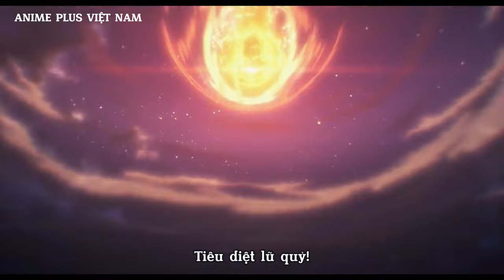「Overlord: The Sacred Kingdom」Official Trailer Vietsub || Movie 2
Công lý chết chóc nhất, ánh sáng của tất cả.

"Overlord the Movie" "The Sacred Kingdom"
Ngày 20/9 (Thứ Sáu) Roadshow Toàn quốc (Nhật Bản) | Ngày 13/9 (Thứ Sáu) IMAX® chiếu sớm

◆STAFF:
-Tác phẩm gốc: Maruyama Kugane (Overlord/KADOKAWA xuất bản)
-Thiết kế nhân vật: so-bin
-Thiết kế quái vật: so-bin, Casewabe
-Đạo diễn, biên kịch: Ito Hisanori
-Hỗ trợ biên kịch: Sugawara Yukie
-Thiết kế nhân vật, đạo diễn hoạt họa chính: Tasaki Satoshi
-Thiết kế nhân vật phụ/Thiết kế quái vật/Thiết kế đạo cụ: Sugiura Kouji, Izumo Juki, Nakamura Yumiko, Takeuchi Anko
-Giám đốc nghệ thuật: Ikeda Shigemi, Maruyama Yukiko (Atelier Musa)
-Thiết kế nghệ thuật: Tomo No Kazuko, Okubo Shuichi, Norisue Miho (Atelier Musa)
-Thiết kế màu sắc: Noguchi Sachie
-Giám đốc 3D: Oya Kazuya (Graphinica)
-Đạo diễn hình ảnh: Watanabe Yoshiaki
-Biên tập: Tsukamoto Mariko
-Giám đốc âm thanh: Sato Fumiyuki
-Hiệu ứng âm thanh: Mitsui Tomohiro
-Điều chỉnh âm thanh: Okabe Naoki
-Sản xuất âm thanh: Bit Groove Promotion
-Âm nhạc: Katayama Shuji (Team-MAX)
-Sản xuất âm nhạc: KADOKAWA
-Nhà sản xuất hoạt hình: Hashimoto Kentaro
-Sản xuất hoạt hình: Madhouse
-Phát hành: Kadokawa ANIMATION
-Sản xuất: Ủy ban sản xuất "Overlord" Phần Saint Kingdom

◆STUDIO: Madhouse.

◆BÀI HÁT CHỦ:
OxT「WHEELER-DEALER」

◆CAST:
-Ainz: Hino Satoshi
-Albedo: Hara Yumi
-Yaldabaoth: Kato Masayuki
-Shalltear Bloodfallen: Seto Asami
-Neia: Aoyama Yoshino
-Remedios: Ikuta Inori
-Calca: Hayami Saori
-Cleric: Tomatsu Haruka

◆CỐT TRUYỆN:
Nữ vương thánh Calca cai trị Vương quốc Thánh Loubre, một quốc gia được bảo vệ bởi những bức tường thành kiên cố và trải qua thời kỳ hòa bình thịnh vượng. Tuy nhiên, sự yên bình ấy bị phá vỡ bởi cuộc xâm lược bất ngờ của Hoàng đế ma thuật Yaldabaoth và liên minh quân đội Á Nhân. Dù huy động toàn bộ sức mạnh, với sự dẫn dắt của Hiệp sĩ trưởng Remedios và Thánh sư trưởng Cleric, nhưng Vương quốc Thánh vẫn không thể chống lại sức mạnh áp đảo của Yaldabaoth. Quốc gia đứng trước nguy cơ sụp đổ. Remedios, với hy vọng tìm kiếm sức mạnh để chống lại Yaldabaoth, cùng với Hiệp sĩ đoàn và người hầu cận Neia, đã lên đường đến một quốc gia khác để cầu cứu. Đó là quốc gia Ainz Ooal Gown, một quốc gia bị người dân Vương quốc Thánh ghê sợ, nơi được cai trị bởi những Undead.

© Kugane Maruyama / KADOKAWA / Phiên bản điện ảnh "Overlord" Phiên bản Thánh Quốc Ủy ban sản xuất

•Banking: 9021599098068 - BV Bank _ Ngân hàng TMCP Bản Việt - HOANG NGUYEN LOC

ANIME PLUS VIỆT NAM mang đến cho bạn Tin tức Anime mới nhất, Thông tin Anime & Đoạn giới thiệu Phim hoạt hình Nhật Bản có phụ đề Tiếng Việt trực tiếp từ Nhật Bản!